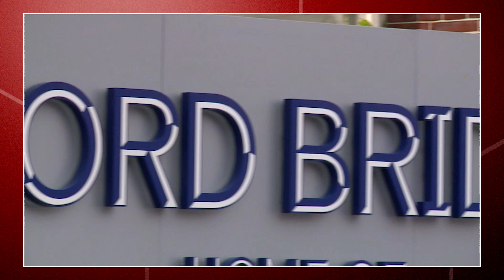12 Monate, 12 Meilensteine: Ein Jahr Tuchel bei Chelsea | kicker.tv - Story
Am 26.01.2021 trat Thomas Tuchel sein Amt als Cheftrainer des FC Chelsea an. Die Verantwortlichen der Blues hätten sich wohl nicht träumen lassen können, wie gut ihre Entscheidung wirklich war. Im Eiltempo veränderte, verbesserte Tuchel die Londoner und führte sie zum Gewinn der Champions League. Doch es lief nicht alles glatt...